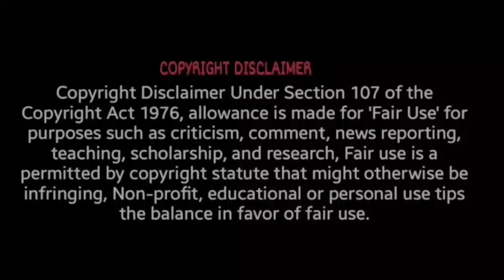Spider Man 3 (2007) Movie | Tobey Maguire | Kirsten Dunst, James Franco | Review And Facts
Spider Man 3 Full Movie Facts And Review
Spider Man 3 Movie In Hindi Review
Spider Man 3 Movie Box Office Collection Cast, Budget, Release Date And Starring Facts And Review Ke Bareme Is Video Me Jankari Bataaya Hai.?